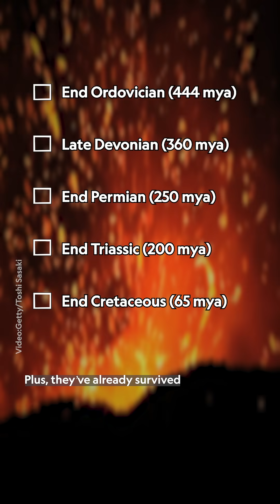At least one creature could survive an apocalypse 😎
They’ve been to space, can turn their insides into glass, and could survive the apocalypse—that’s the power of tardigrades, also known as water bears.